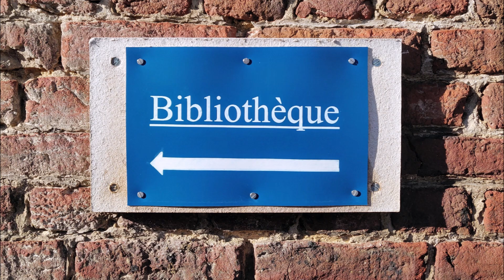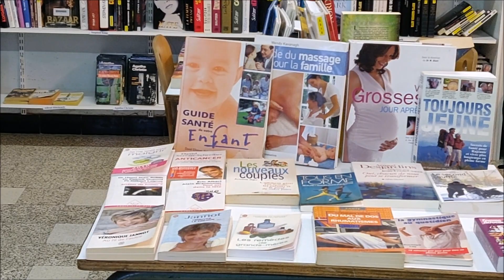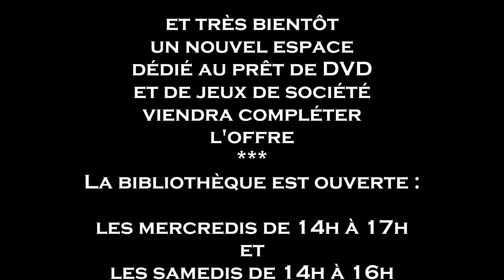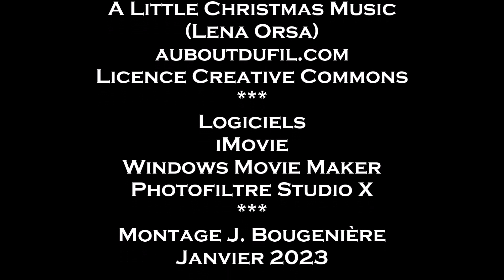BIBLIOTHEQUE 2023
Présentation de la Bibliothèque de l'Amicale laïque